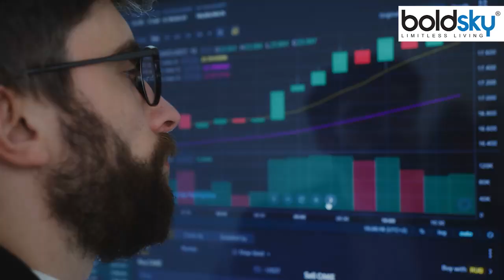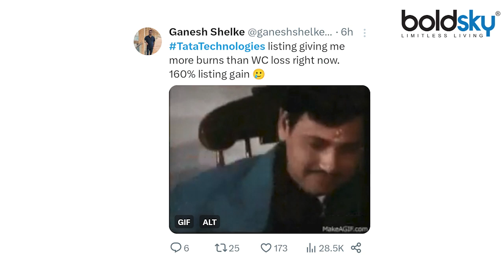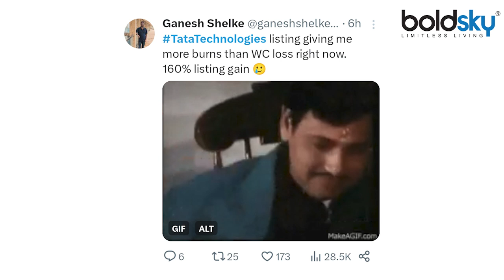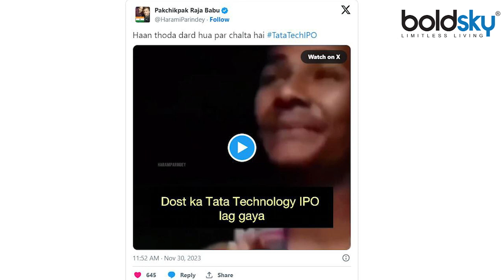TATA Technologies IPO Funny Memes Viral | TATA Technologies IPO Listing Price | TATA Tech Allotment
TATA Technologies IPO Listing:: टाटा टेक्नोलॉजीज (Tata Technologies) ने गुरुवार को भारतीय शेयर बाजार में बंपर लिस्टिंग की. टाटा टेक्नोलॉजी के शेयर 500 रुपये के इश्यू प्राइस के मुकाबले 140 फीसदी के बंपर प्रीमियम के साथ लिस्टिंग हुई.

TATA Technologies IPO Listing: Stock Market: Tata Technologies made a bumper listing in the Indian stock market on Thursday. Shares of Tata Technology were listed with a bumper premium of 140 percent against the issue price of Rs 500.